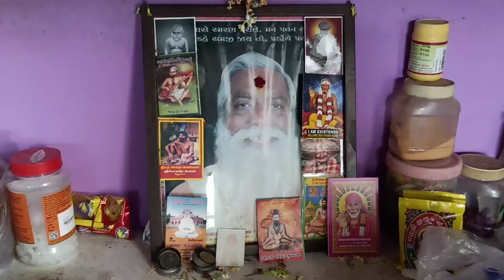பிரபஞ்சதின் சக்தி உணரும் தியான மண்டபம் வன்றந்தங்கள் காட்பாடி